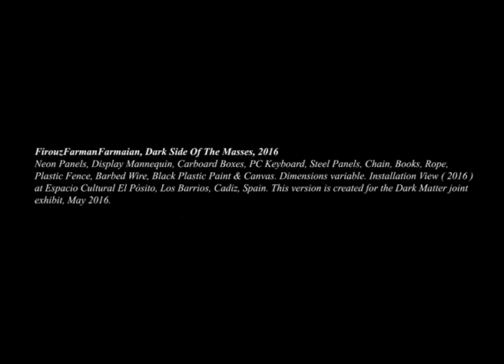Firouz FarmanFarmaian I Dark Side Of the Masses I 2016.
The Dark Side of The Masses installation mirrors mixed feelings of mourning, anger and outrage I had been going through the aftermath of the Paris Bataclan shootingswhere two friends fell as victims. The post- attack online and offline mass reactions  have had a deep effect on me. The brutal discovery of the hidden dark side of the   masses, the hate filled populism spilling out into the bright daylight.
How did we get to  that point ? The installation explores a post-industrial world blinded by frenetic materialism, auto-creating its own debris as it moves relentlessly ahead, often sailing further from the knowledge of it’s past’s essential cultural legacies.